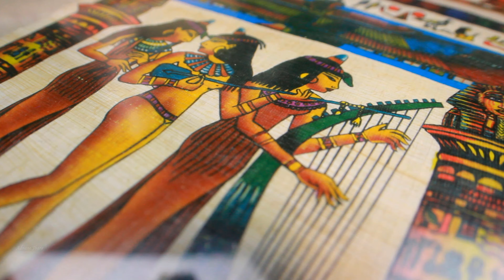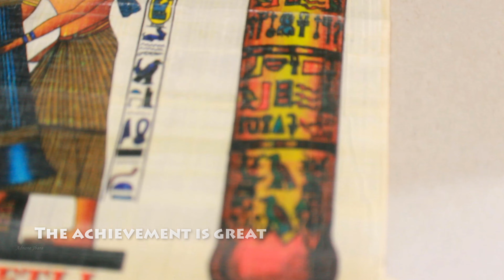Anubis & Horus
In this  tutorial: "Anubis & Horus",  i show you how i make up a the scene, the Lightning set up and the camera setting i used to shoot this photo. Good vision!

Material:
Canon camera
Canon lens 50mm 1.8 STM
Canon lens EF-S 24 mm f/2.8 STM
Canon lens EF-S 18–55 mm f/3.5–5.6 IS II SLR
Neewer Macro Lens
Polaroid Optics Filter-Set UV, CPL, Warming, & FLD
Canon Lens Hood 50mm
Canon Lens Hood 18-55mm
CoMica CVM-VM10II Microphone
Light Reflector
Huwaei P40 pro
DJI Osmo Mobile 3
Olympus Voice-Recorder WS-853
SanDisk SD Card